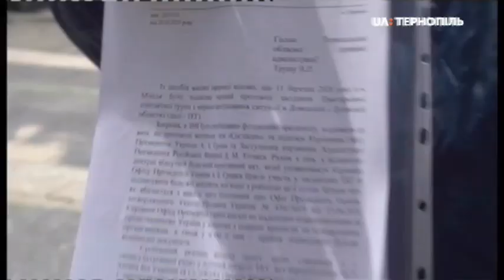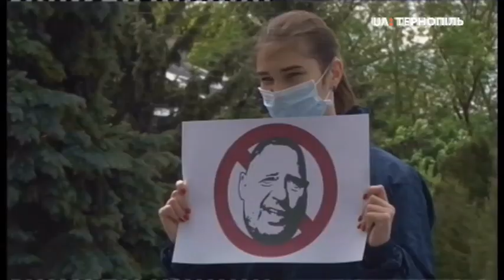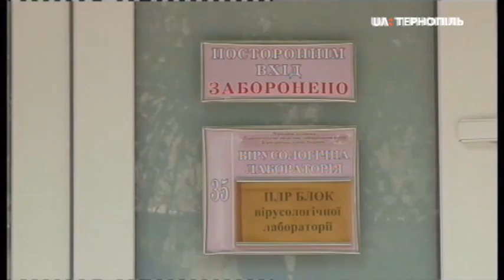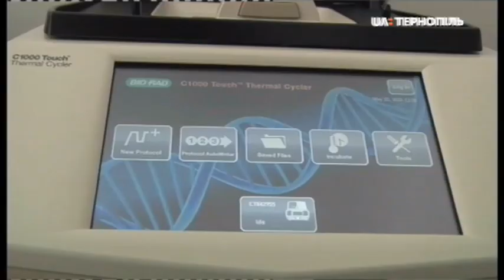20.05.2020. Новини. 20:30